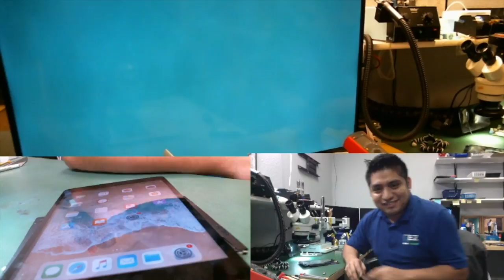iPad Mini 2nd Gen Screen not responding/ Pantalla No Responde iPad mini 2